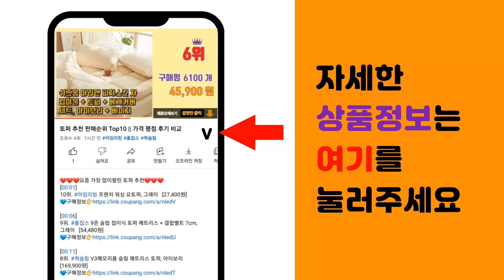실내놀이터 추천 판매순위 Top10 || 가격 평점 후기 비교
❤️❤️❤️요즘 가장 많이팔린 실내놀이터 추천❤️❤️❤️

[00:01]
10위. #[토이모나크] 캐리하우스와 2가지 놀이/플레이하우스/유아놀이집   [223,000원]

[00:06]
9위. 펀엔베이비 유아용 버스 안전가드 미끄럼틀, 화이트 + 그레이 [109,000원]

[00:11]
8위. 베베로운 아기 미끄럼틀 3단 접이식 유아 돌아기 실내 놀이터, 화이트 그린 [61,900원]

[00:16]
7위. 펀엔베이비 아동용 투투 미끄럼틀 + 그네 놀이터 세트, 혼합색상 [136,000원]

[00:21]
6위. 지아지조 지아지조GYM 실내놀이터 원목미끄럼틀 [405,000원]

[00:26]
5위. #[토이모나크] 캐리하우스와 미끄럼틀/플레이하우스/유아놀이집   [198,000원]

[00:31]
4위. 룸앤홈 하우스 키즈텐트 + 수납가방 핑크, 숲속작은집 [19,900원]

[00:36]
3위. 베네베네 헬로 디노 미끄럼틀 + 그네 + 농구대 세트, 화이트 [164,700원]

[00:41]
2위. 인텍스 점프 플레이 하우스 에어 바운스 트램폴린 48260, 혼합색상 [79,200원]

[00:46]
1위. 디오 실내 정글짐 놀이터 미끄럼틀 BEST 추천모델, 파스텔 4색 [550,000원]